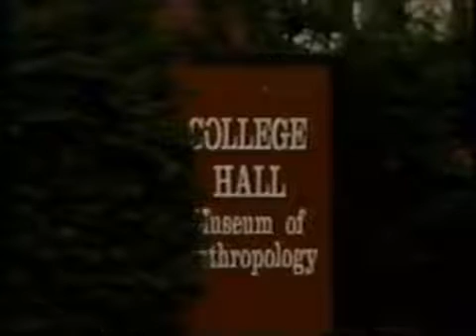19920101 Paul Freeman Segment Plus Grover Krantz Interview